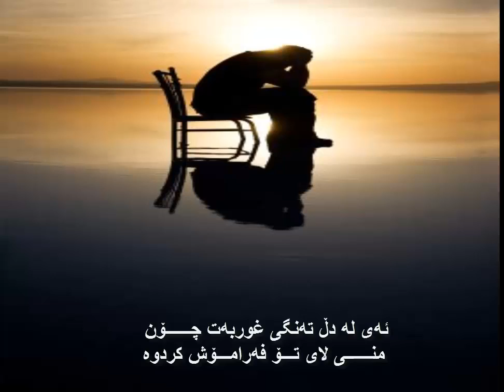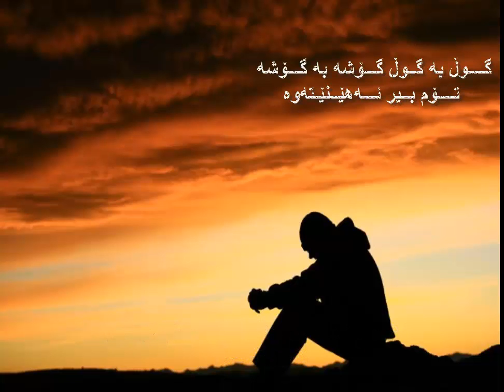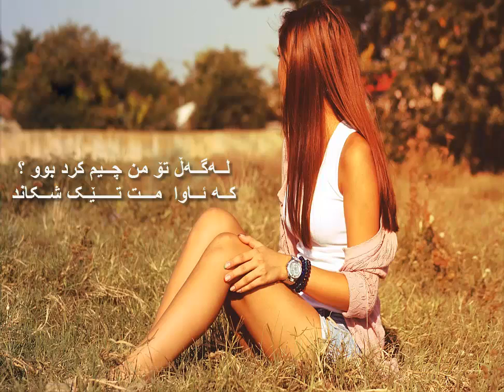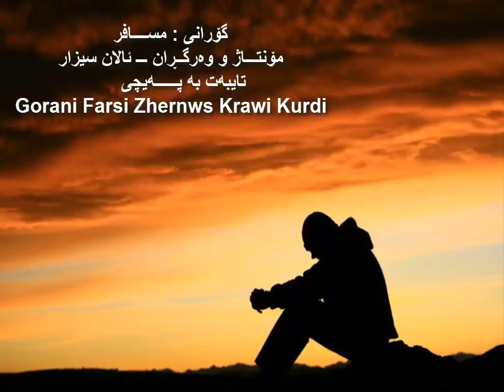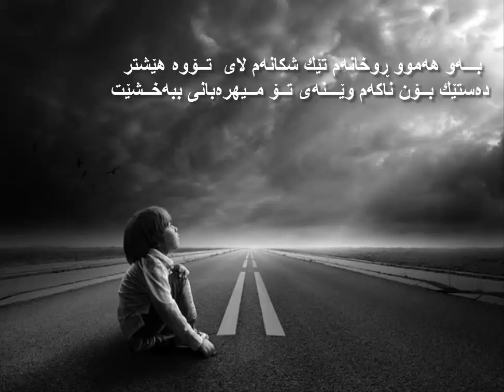Xoshtrin Gorani Farsi Subtitles Kurdsh By Alan Ces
خه مگین ترین گؤرانى فارسي